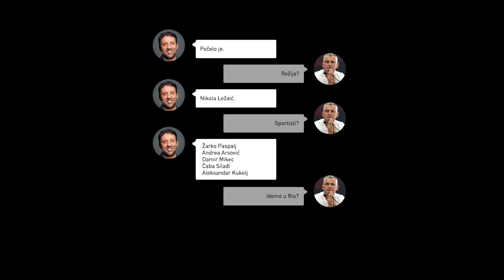Vojvođanska banka – Olimpijska kartica Directors cut